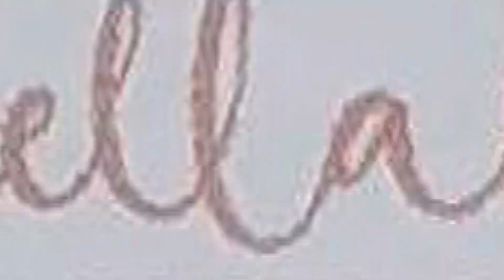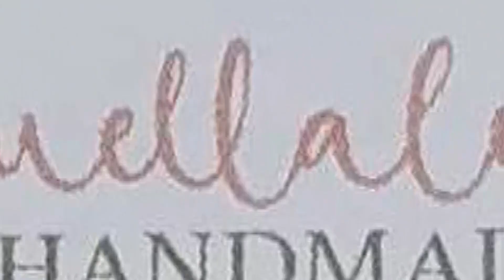3°posto mpdc cerchio emrgenti under 14 Roberta Marchello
mediterranean pole dance contest ,gara regionale csen di pole dance,tessuti,amca,cerchio presso il teatro jolly palermo,8 aprile 2023